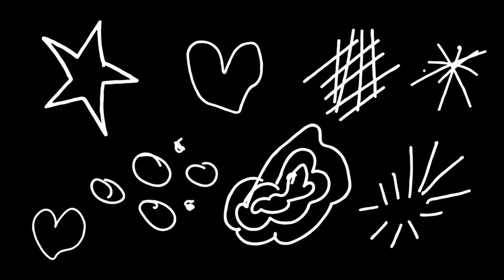Catch Your Feeling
Song off second album out in a few days everywhere.